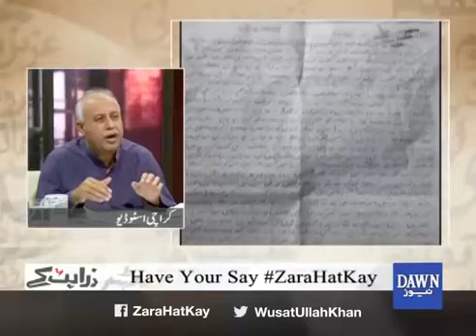Manzoor Pashteen's interview with DawnNews.